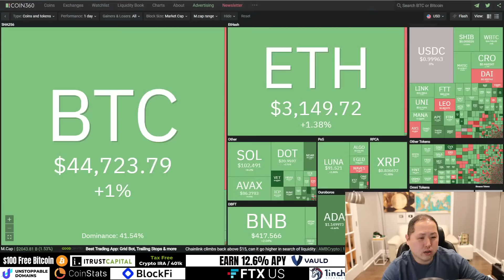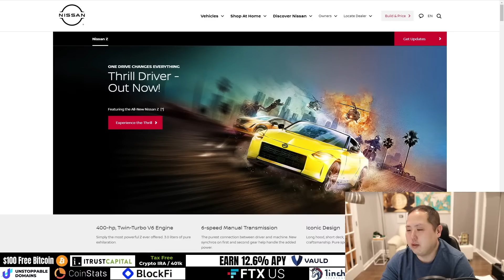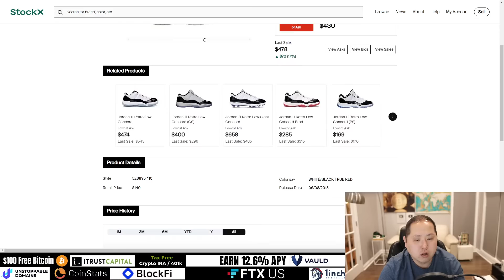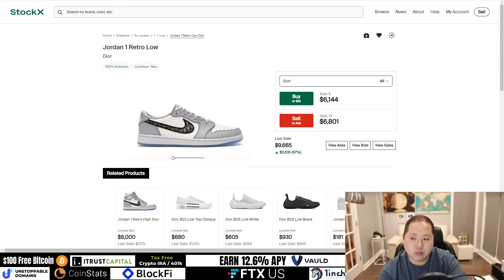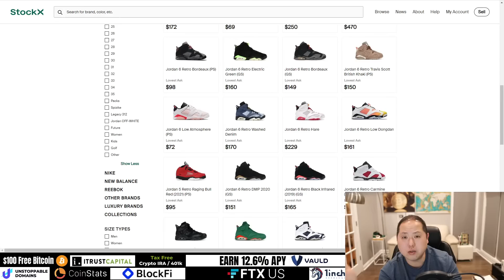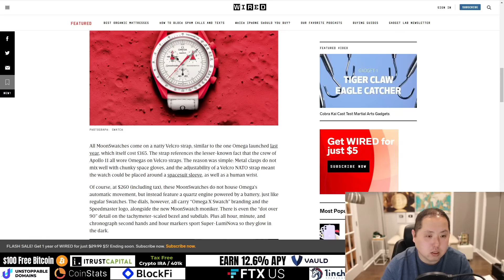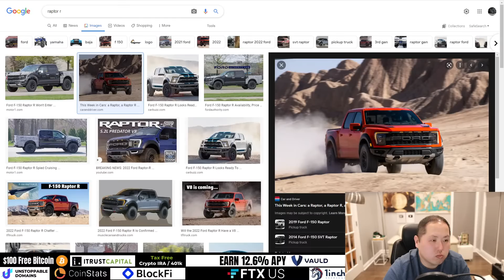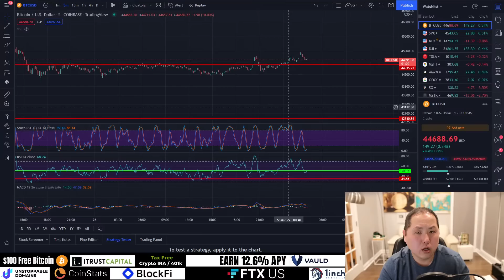CRYPTO, SNEAKERS, AND CARS | LIVE CHAT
Discussion about Bitcoin & Crypto, Sneakers (Air Jordans) and Cars.

FTX US, BlockFi, ITrustCapital, Vauld, NordVPN, CoinStats, Unstoppable Domains, 1Inch

0:00 intro
2:25 vechain
4:20 Jordans
6:40 Elon Musk
7:48 400Z
9:28 Supra
10:58 Zilliqa
11:20 RXL ?
12:37 BRZ
13:02 DCA portfolio
13:38 Shoe size
14:48 Jordans
26:41 AMG GTR
28:04 Air Force 1
31:48 Jordan 6 Retro
32:08 Jordan 3 Patchwork
34:05 360 Manual
36:52 Jordan 14
37:00 Vechain
39:00 Jordan 1 off white
41:50 Swatch + Omega
44:00 Dino 308
44:50 Ford Falcon
45:25 69 Camaro
46:00 other Q&A